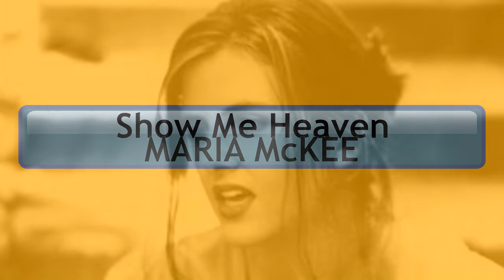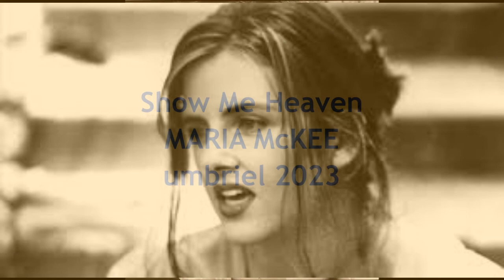Show Me Heaven MARIA McKEE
A "power ballad " co-written by Maria McKee and a UK #1 hit in 1990.